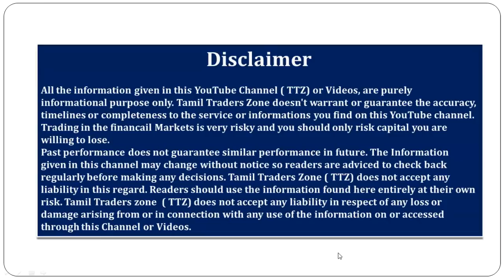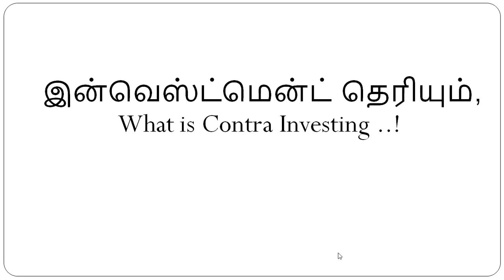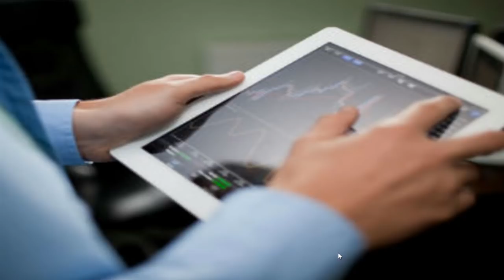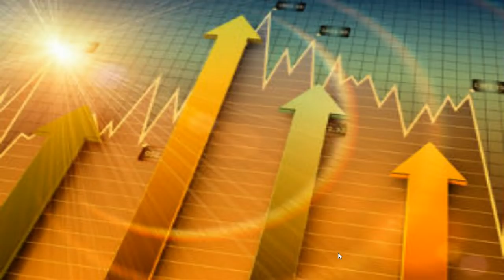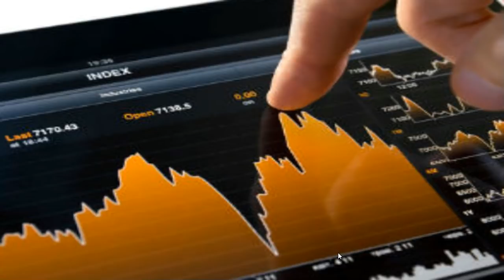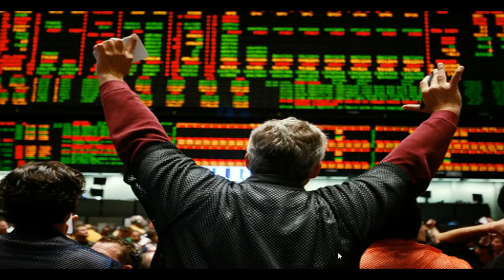இன்வெஸ்ட்மென்ட் தெரியும், What is Contra Investing ..!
Saranya
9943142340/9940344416